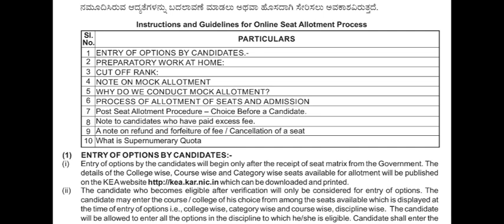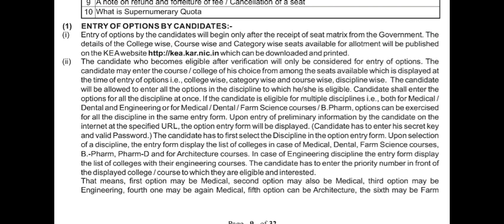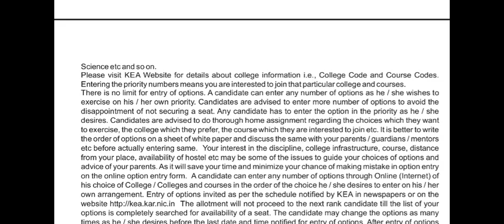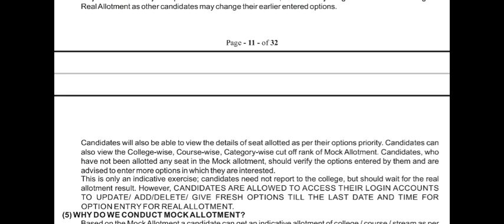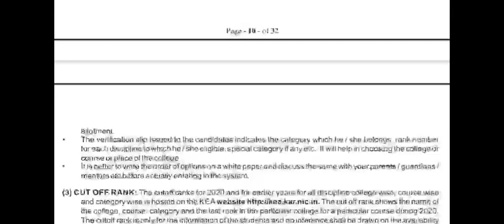KCET Counselling Process 2021| Must Do Before Option Entry | KEA Latest Notification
for more study material u can join my telegram channel